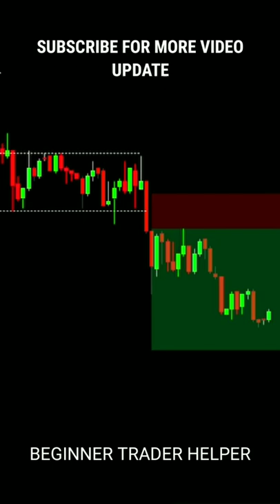SIDEWAYS MARKET PROFIT H PROFIT KRE tradingview | Stock | crypto | Trading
SIDEWAYS MARKET PROFIT H PROFIT KRE tradingview | Stock | Market | crypto | Trading

OPENING AN ALICE BLUE ACCOUNT TO JOIN IN PREMIUM WHATSAPP GROUP FREE OF COST 👇

Trader-Finance
Trade - Topic
Day trading-Topic
Option Topic
options trading
day trading
crypto trading
Trader-Finance
Trade - Topic
trading view
trading company
share trading
stock trading
trading account